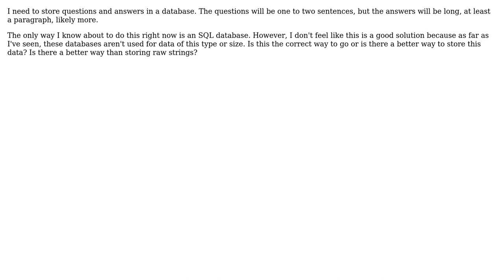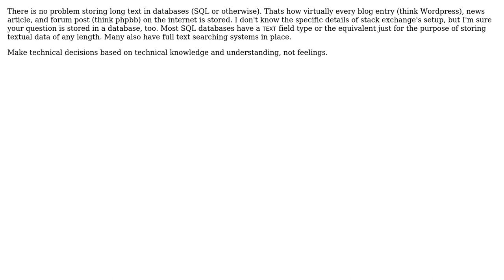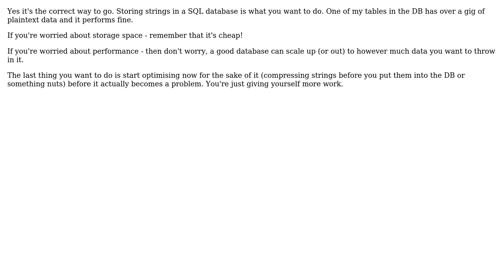Best approach for a database of long strings (4 Solutions!!)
Best approach for a database of long strings

With thanks & praise to God, and with thanks to the many people who have made this project possible! | Content (except music & images) licensed under CC BY-SA | Music | Images & others | With thanks to user Teymour Aldridge user Rodrigo Menezes user Rocklan user gsingh2011 user GrandmasterB user DanielEli and the Stack Exchange Network Trademarks are property of their respective owners. You are responsible for your own actions.